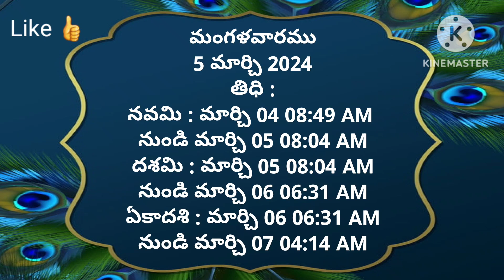Today tithi|5-March-2024|today panchangam|Telugu calender today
#1-march-2024
# todaysubhamuhurthamtimeintelugu
Om sai ram
today panchangam,
telugu calendar today,
today tithi,
panchang today,
omkaram today,
1-march-2024 gargeya panchangam today,
today amrutha,
panchangam telugu,
1-march-2024 eenadu panchangam today,
tithi today in telugu,
1-march-2024 durmuhurtham today,
today varjyam,
1-march-2024 today tithi according to hindu calendar,
1-march-2024 online panchangam telugu today,
eroju panchangam,
1-march-2024,
today yogam,
today 1-march-2024 rasi phalalu in telugu,
today 1-march-2024 astrology in telugu,
today 1-march-2024 horoscope in telugu,
today panchangam,
today nakshatra in telugu,
panchang today,
panchangam today,
panchangam today,
rasiphalalu today,
panchang today,
telugu calendar today,
today 1-march-2024 amrutagadiyalu,
today rasiphalalu,
today yamagandam,
today rasiphalalu in telugu,
rasi phalalu,
today rahukalam,
today durmuhurtam,
today varjam,
eroju rasi phalalu telugu,
1-march-2024 subha muhurtham time in telugu,
panchang today,
panchangam today,
telugu panchangam,
panchang today,
eroju panchangam,
tomorrow panchangam,
daily panchangam,
sun sign,
Omsairam